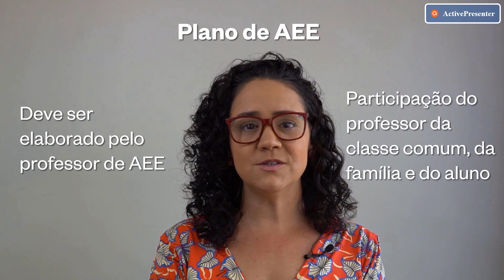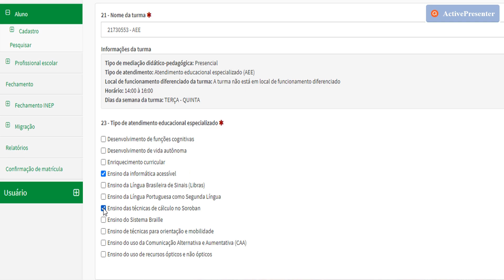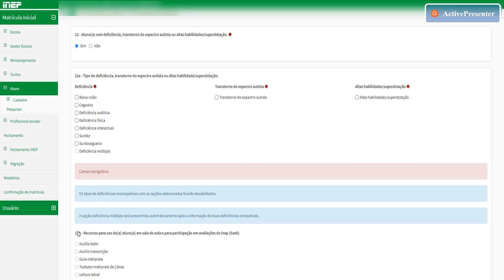Declaração de Atendimento Educacional Especializado ao Censo Escolar - Matrícula Inicial 2022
O vídeo apresenta os conceitos, as orientações e os procedimentos para a declaração do atendimento educacional especializado (AEE) realizado pelos alunos com deficiência, transtorno do espectro autista (TEA) e altas habilidades ou superdotação no Censo Escolar.